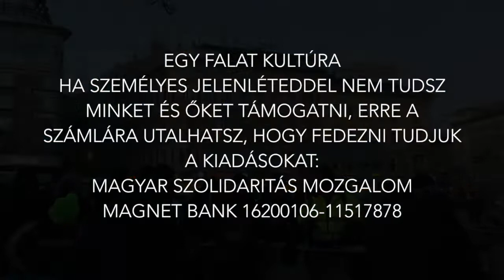EGY FALAT KULTÚRA – Minden pénteken 16-18 óráig a budapesti Blaha Lujza téren!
Készült 2018. január 4-én.

A Magyar Szolidaritás Mozgalom 2014. júliusa óta hetente egyszer megkísérli, hogy velük és másokkal is éreztesse: a szegény ember, a hajléktalan ember is Ember.

Célunk, hogy ne csak kenyérrel, de jó szóval is megkínáljuk a hajléktalanokat, más rászorulókat, lehetőséget teremtsünk egy kis beszélgetésre, közös zenével, felolvasással csaljunk mosolyt az arcukra. Mert ha egyesek néha meg is felejtkeznek erről, sorsuk többnyire rendszerhiba, mindannyiunk felelőssége. Ha Te is így gondolod, gyere és járulj hozzá tehetséged szerint, akár egy jó szóval, akár egy falattal. Mindkettőért hálásak lesznek és leszünk, te pedig saját emberségedben gazdagodhatsz.

Ha személyes jelenléteddel nem tudsz minket és őket támogatni, erre a számlára utalhatsz, hogy fedezni tudjuk a kiadásokat:

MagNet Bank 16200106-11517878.